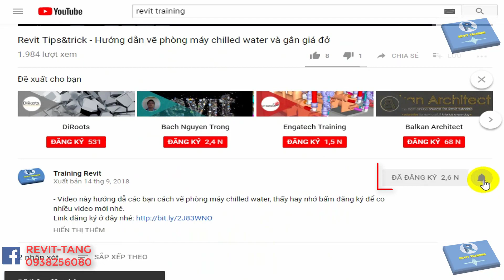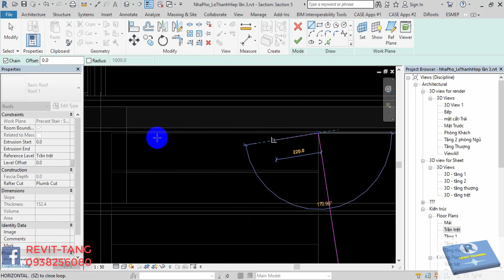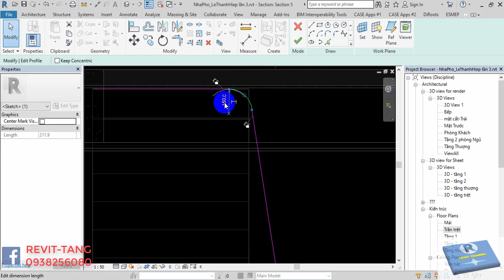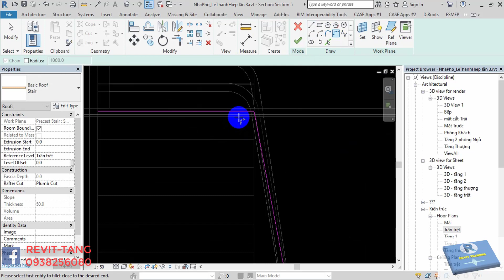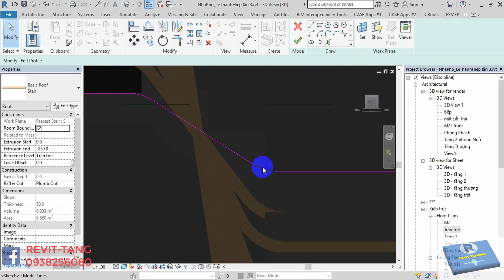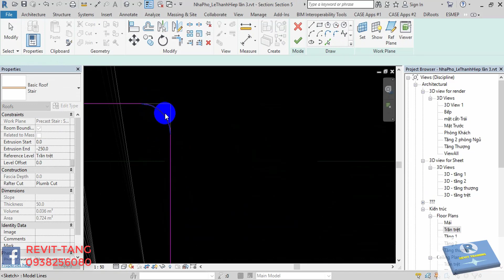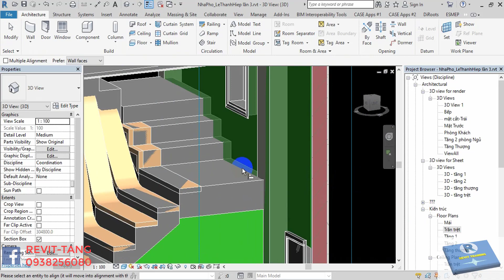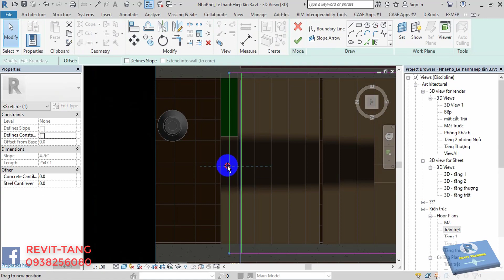Revit Architect - Modelling a Flowing Stair in Revit ( VẼ CẦU THANG NỖI)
LINK ỦNG HỘ QUYÊN GÓP DONATE ĐĂNG KÝ KHÓA HỌC OFFLINE Ở ĐÂY NHÉ
Thời gian học cuối tuần: 08/12/18 Sáng  T7 VÀ CN  8H30 – 11h00

Địa điểm học Phú Nhuận
- CÁC BẠN CƯ ĐÊN HỌC THỬ NHÉ.

❤ Đăng ký khóa học RMEP thực tế
( Nội dung khóa học Rmep thưc tế qua video)
(Hướng dẫn cách xem khóa học)
 ❤ Đăng ký khóa học RMEP nâng cao
Đăng ký học RMEP nâng cao
(Khóa học tạo families nâng cao)
HỌC OFFLINE – KHÓA RMEP THỰC TẾ
Các video học youtube:
1. Video Hướng dẫn cách vẽ nhà phố cơ bản
2. Video hướnG dẫn cách vẽ ống gió
3. Video hướng dẫn tạo families in Revit
4. Video hướng dẫn RMEP Thực tế
5. Video Giới thiệu khóa học RMEP thực tế
6. Video Hướng dẫn vẽ hệ cấp thoát nước Hydraulic system
7. Video Hướng dẫn Kỹ thuật view trong Rmep